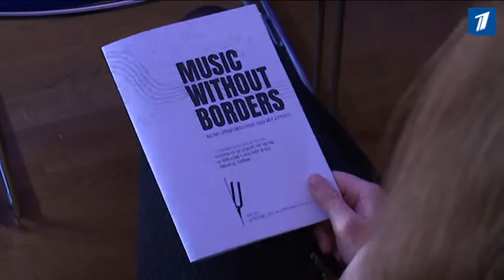Новые технологии делают музыку без границ не красивой фразой, а реальностью